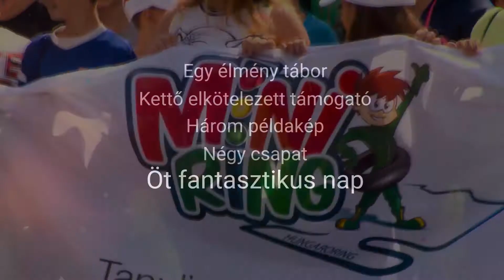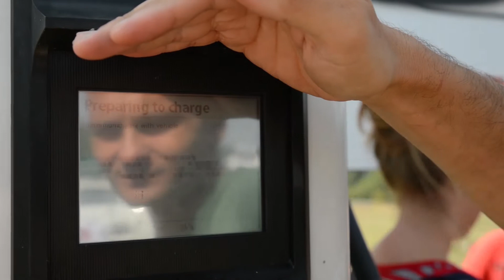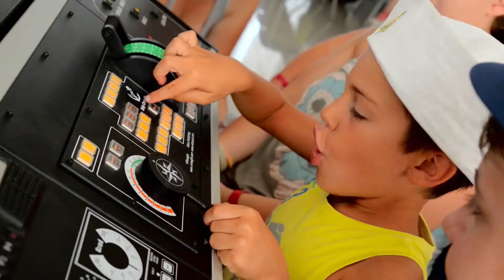Tanulj meg közlekedni! MINIRING nyári tábor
Nyári tábor a Hungaroringen